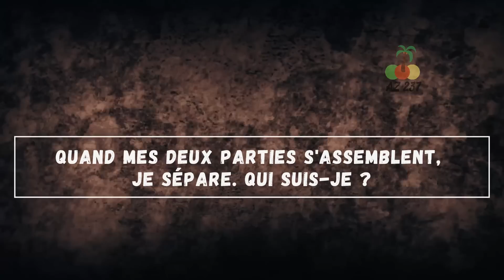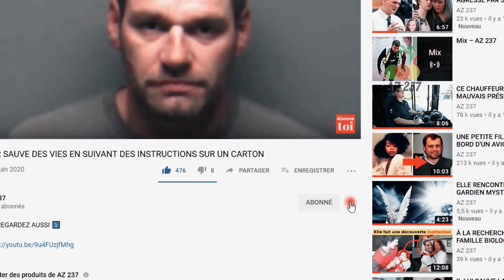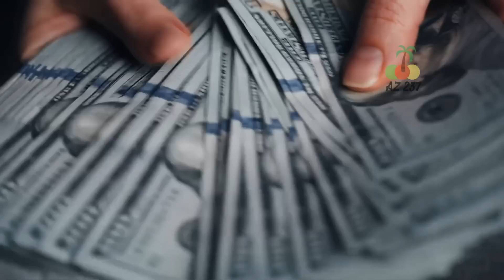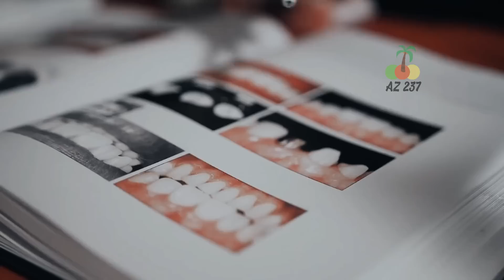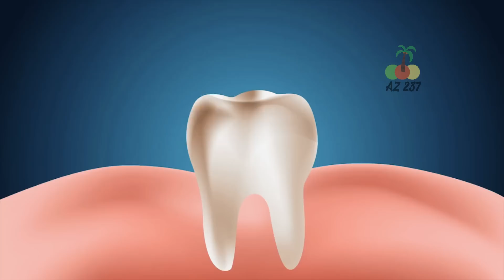Des dentistes ont retiré plus de 500 dents de la bouche de ce garçon | AZ 237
Encore une histoire incroyable sur AZ 237. L'histoire de ce jour parle de dentition.
L’hygiène et l’entretien dentaire sont des facteurs de santé importants qui ne doivent pas être négligés, et bien que la population en soit globalement informée, il arrive parfois que certains cas extrêmes se présentent dans les cabinets dentaires...